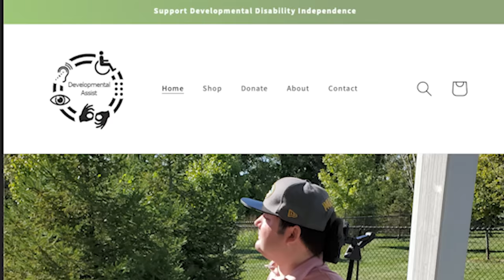10 Stunts I Backed Out Of... | Steve-O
I hate to admit it, but there have been times I was a total sissy. I made this video to help my buddy, Taz, who has a charity for helping people in wheelchairs. His charity's website is: developmentalassist.org